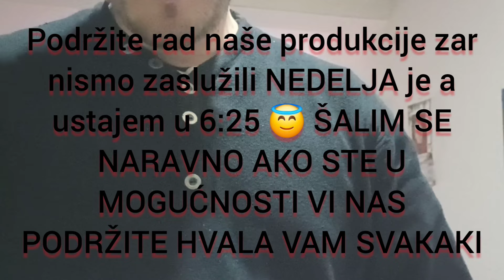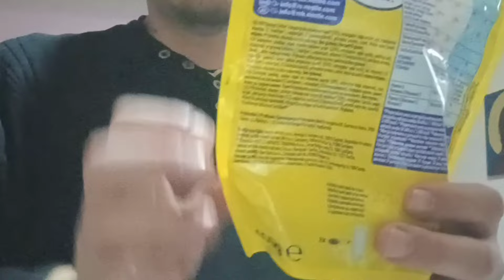U koliko ustajem kada i kako kreće moj radni dan!